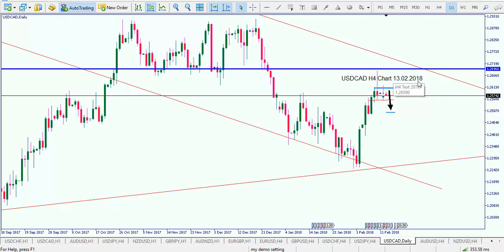(RU) USDCAD на 13 е Февраля 2018 года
USDCAD на 13 е Февраля 2018 года